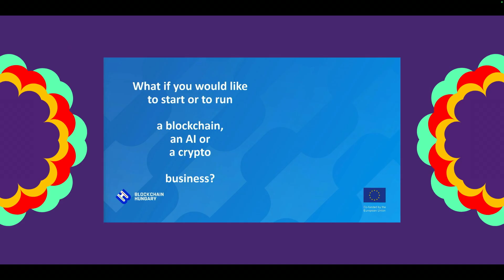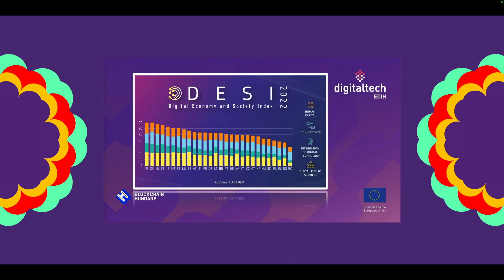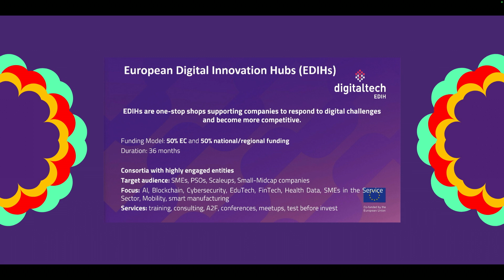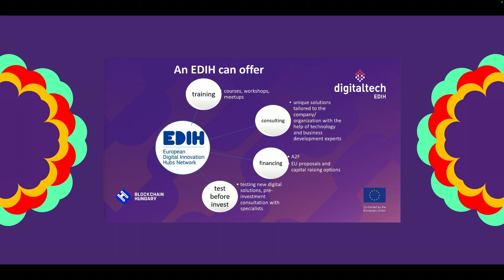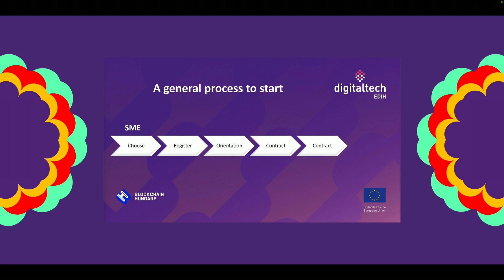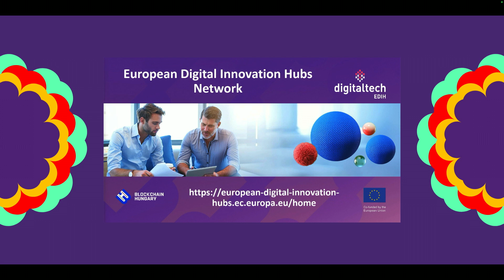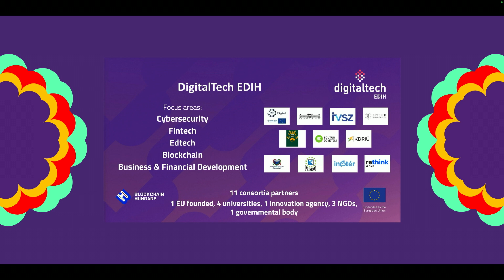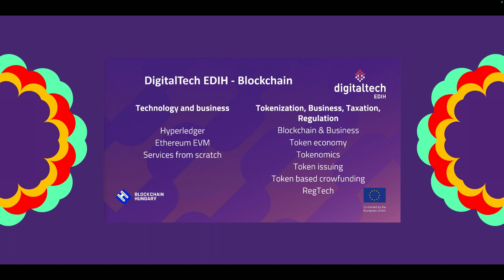Keynote | EDIHs: A European Network for Increasing Blockchain and AI Activities | East Europe 2024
In this keynote session, Kornel Kalocsai, Founding President of the Hungary Blockchain Association, explores the European Digital Innovation Hubs (EDIHs) initiative aimed at enhancing digitalization for small and medium enterprises (SMEs).

Discover how this EU program provides free resources, including training, consulting, and funding, specifically for blockchain and crypto-based ventures. Kalocsai also discusses Hungary's digital landscape and the collaborative opportunities available through EDIHs across Europe.